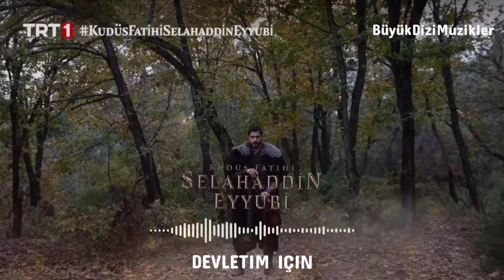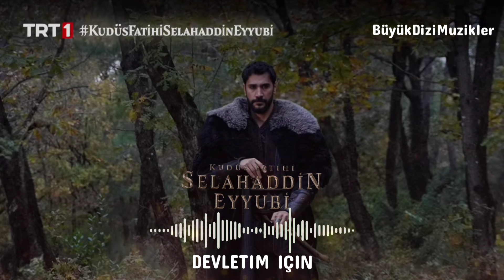Kudüs Fatihi Selahaddin Eyyubi Dizi Müzikleri 🎧 - DEVLETIM IÇIN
Video Edit: Buyuk Dizi Muzikler (Me)
Composers: Batuhan Firat & Mustafa Güzel

Kudüs Fatihi Selahaddin Eyyubi Müzikleri | DEVLETIM IÇIN is the music of New Turkish historical serial show Kudüs Fatihi Selahaddin Eyyubi.

Kudüs Fatihi Selahaddin Eyyubi is a brand new serial! In this season, you'll get to listen to some of the most important Selçuklu compositions, from love songs to battle tunes.

This is the Kudüs Fatihi Selahaddin Eyyubi serial for you! You'll get to hear some of the most beautiful compositions from the Selçuk dynasty. From love songs to battle tunes, you won't be able to miss out on this series of Kudüs Fatihi Selahaddin Eyyubi.

kudüs fatihi selahaddin eyyubi, selahaddin eyyubi, kudüs fatihi Selahaddin eyyubi muzigi